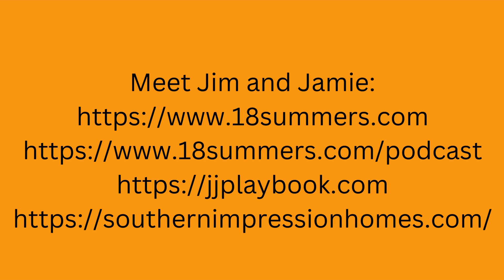Jim and Jamie Sheils and Elena D Clark talk about investing in real estate & legendary family life